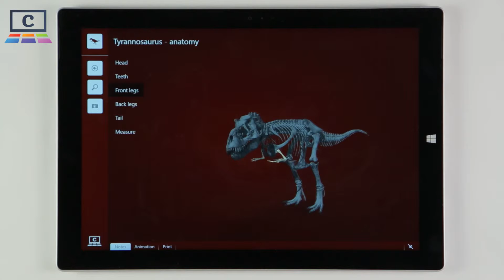Tyrannosaurus - anatomy : Paleontology